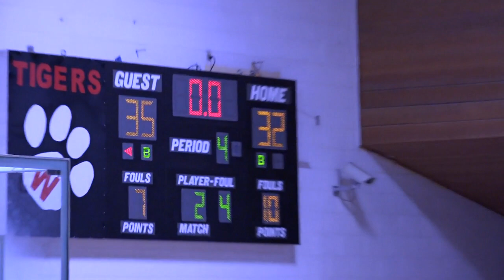2015 2016 At Whitwell